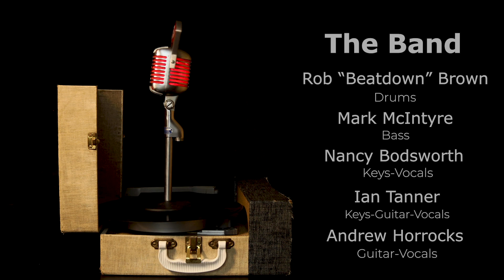Bad Habits 2022 (Ed Sheeran) cover by TBH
Cover by Tanner-Bodsworth-Horrocks (a.k.a. TBH)
Produced by Yazza Gaffix and TBH
Recorded Live by Harold McDonald
Mixed by Andrew Horrocks
Filmed by Patrick Kilborn, Konnor Kilborn and Alyne Gagne
Edited by Konnor Kilborn

Lead Vocals: Nancy Bodsworth
Backing Vocals: Ian Tanner and Andrew Horrocks
Drums: Rob "Beatdown" Brown
Keyboards: Ian Tanner and Nancy Bodsworth
Guitar: Andrew Horrocks
Bass Guitar: Mark McIntyre

Song written by Ed Sherran, Fred Gibson, Johnny McDavid